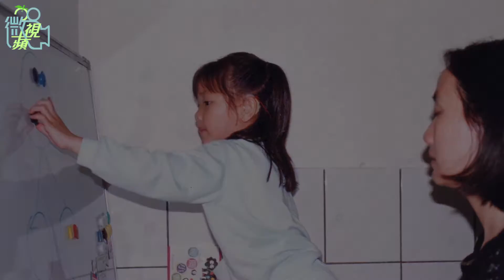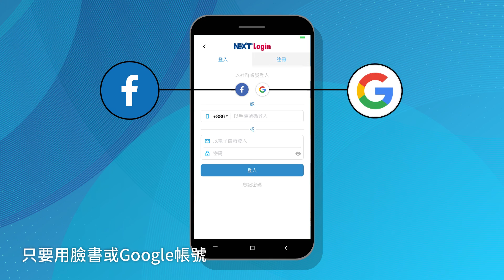【微視蘋】一場華麗的寂靜之舞 失聰女林儀珊用手感受躍動音符 | 蘋果新聞網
「放棄？我沒有想那麼多！」被稱作「精靈舞者」的林儀珊談起自己的經歷這樣說。聚光燈下拿著扇子在舞台上跳出曼妙的舞姿，隨著古箏的音樂翩翩起舞，靈動的身段讓台下的觀眾為她喝采，台上僅僅幾分鐘絢麗的一套舞，是幾乎失聰的聽障的她經過百次、千次的練習，以及父母二十幾年來的辛苦陪伴，才能完美的呈現在觀眾眼前。聽不到外界的聲音，她可以更專心，在舞蹈的世界裡，她不覺得自己有缺陷，個性堅毅的她告訴自己，「吃得苦中苦方為人上人」。